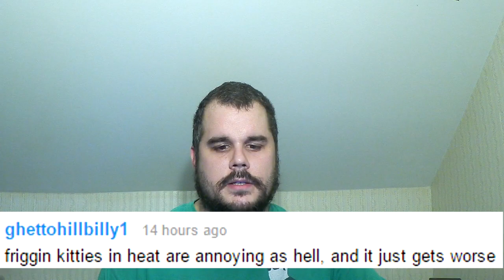CoC ♦ Episode 27 ♦ Nothing new